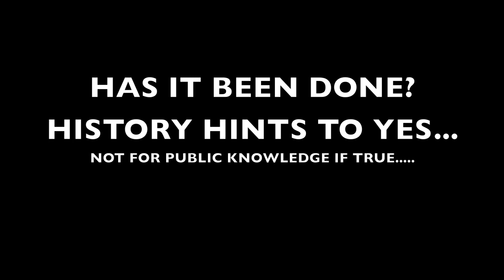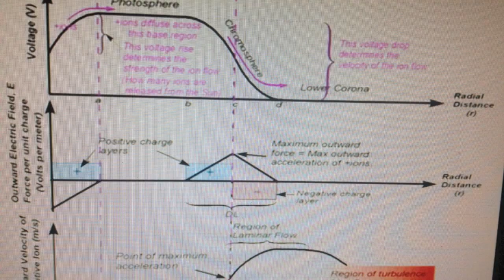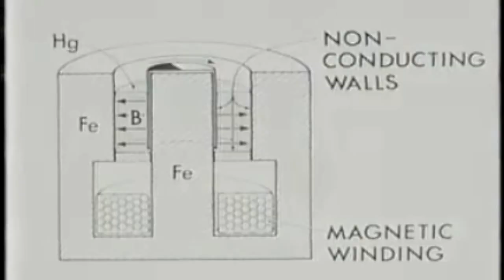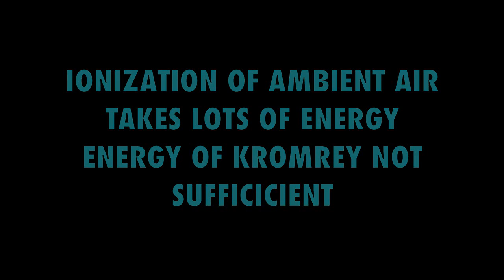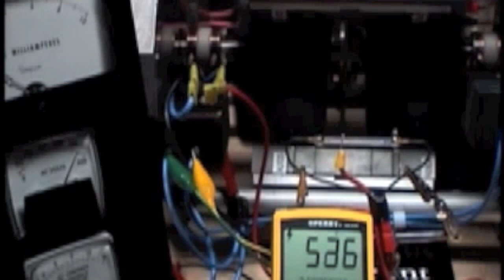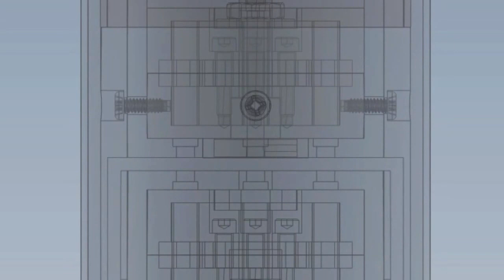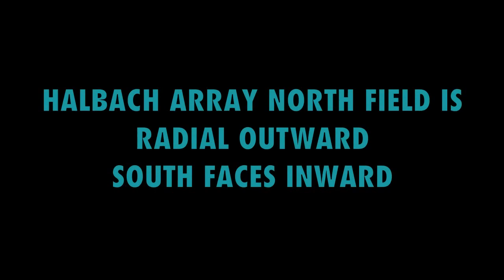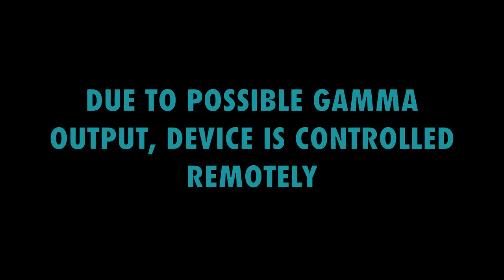MHD EXPERIMENT DIVEFLYFISH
This Video is a background for an experimental device designed to attempt sustained Triple Alpha Process. Closed Pulse DC tests of Tubes have revealed possible phenomenon as well as noted consumption and conversion of the helium contents upon ionization of air surrounding tubes. Deposition of possible Carbon Soot noted in tube interior. Additional Closed system NEON ARGON Linear Pulse DC experiments seem to show that this type reaction may be attainable at lower temps and conditions than what conventional physics and efforts have shown. Spinning plasma BODILY with and without counter rotation are the subject of future tests. This may allow for sustained reactions at temps and pressures not typical.
Very Best Regards,
Diveflyfish